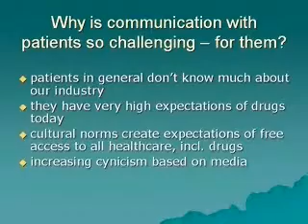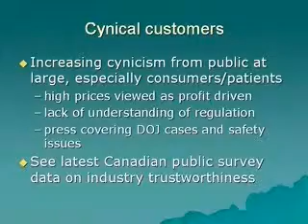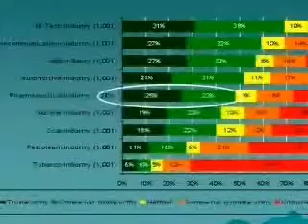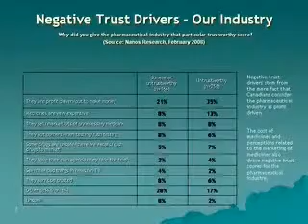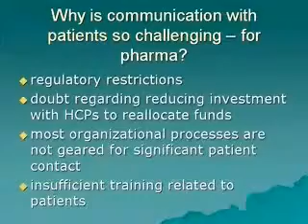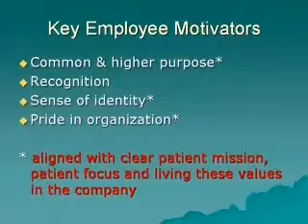Deborah Brown - National Pharmaceutical Congress 2009 - Part 1